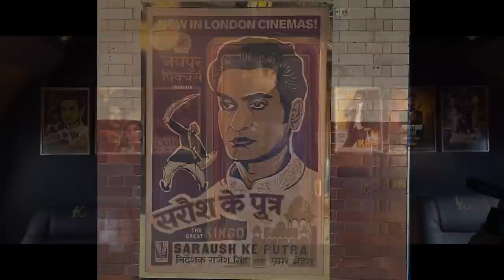Loki Season 2 Trailer Kang and Deadpool 3 Marvel Easter Eggs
Loki Season 2 Trailer. Loki vs Kang, Deadpool 3 Wolverine Teaser, Marvel Easter Eggs. Loki Season 2 Episodes, Secret Invasion Trailer & Ant-Man and the Wasp Quantumania Trailer

Covering Full Loki Season 2 Trailer. Loki and Sylvie, Sylvie Returns. Loki Season 2 Sylvie Explained. Loki vs Kang. Loki Deleted Scenes and Marvel Easter Eggs. New Marvel Movies Timeline Explained. Kang The Conqueror Post Credit Scene Changes Explained. Loki Season 2 plot and storyline. Kang up Doctor Strange 2 Multiverse of Madness, Ant-Man 3 Quantumania and Fantastic Four Movie Connections. Kang will be a major Avengers level Thanos type Villain during Marvel Phase 4. And be part of Secret Wars with all the Incursions.

Doctor Strange 2 Secret Wars Teaser, Incursions Explained. Easter Eggs for the Marvel Secret Wars. Doctor Strange 2 Post Credit Scene. Charlize Theron Marvel Clea. Time Runs Out and Avengers Secret Wars Teaser Explained. How all the Fantastic Four and Incursion talk sets up Doctor Doom, Battleworld and Avengers 5 Secret Wars in the future. And how that's connected to the Loki Episode 6 Kang Multiverse War.

Deadpool 3 Wolverine Trailer. Loki Season 2 Trailer and Crossover. Deadpool vs Miss Minutes Explained. How Deadpool 3 adapts Deadpool vs The Marvel Universe. And why Mobius and the TVA get involved. More new footage and easter eggs. Hugh Jackman Wolverine Returns, MCU Wolverine Explained. How they're bringing Ryan Reynolds Deadpool and Wolverine into the MCU. Avengers 6 Secret Wars Teaser and the future of Wolverine and X-Men in the MCU.

I'll be doing Loki Season 2 Episode videos just like Season 1 and all the other Marvel Disney Plus Series too! Loki Season 2 Release Date 2023 will be after Ant-Man 3 Quantumania around the time Guardians of the Galaxy 3.

Avengers 5 Kang Dynasty Trailer, Avengers 6 Secret Wars Trailer, Ant-Man and The Wasp Quantumania Trailer, Deadpool 3 Wolverine Trailer, Fantastic Four Teaser and Loki Season 2 Trailer!